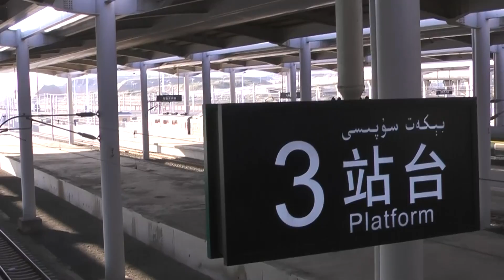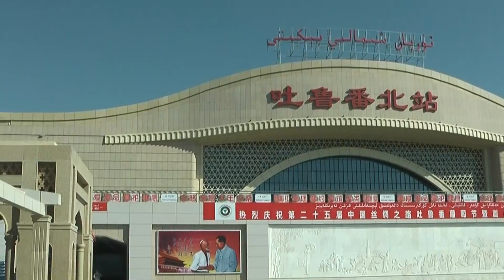13 Urmaqi Turpan Flame Mountain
This video was taken from a train going from Urmaqi to Turpan during a tour in the "Silk Road".
Tour organized by Dragon Path, leading by Yonatan Glaubman.
Video and Editing Bezalel Raz